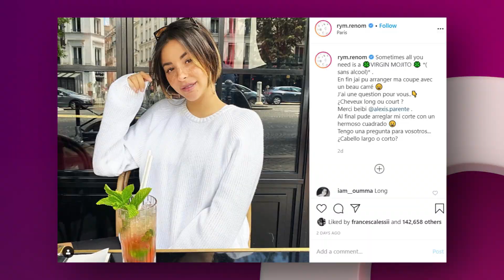Rym Renom enceinte elle se montre avec une toute nouvelle coupe de cheveux